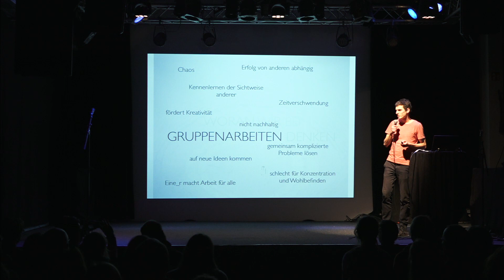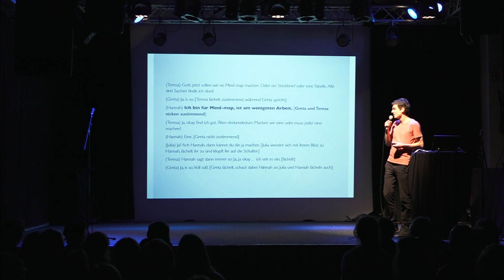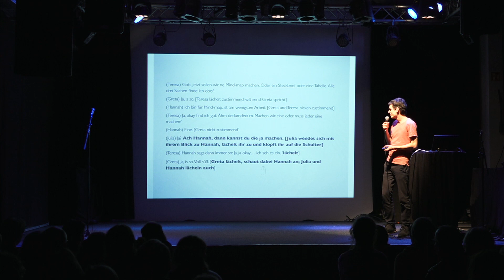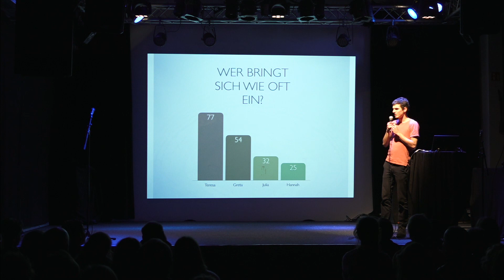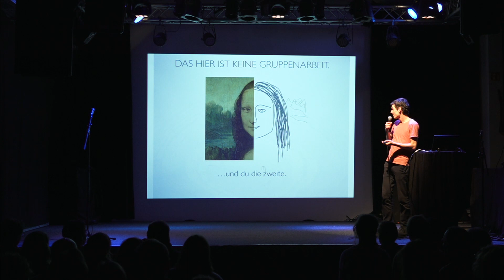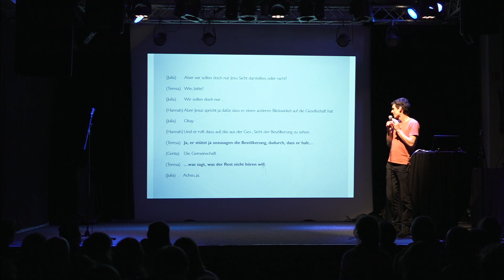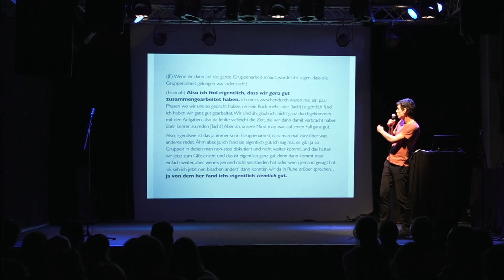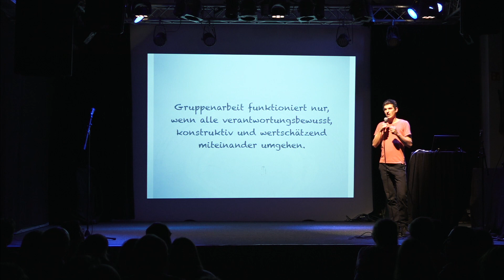Wie sinnvoll sind Gruppenarbeiten? (Johannes Feindler – Science Slam)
Was haltet ihr von Gruppenarbeiten? Sinnvolle Art der Arbeit oder endet das ganze sowieso am Ende nur im Chaos? Johannes Feindler hat mit und an Schülern untersucht, welche Wirkung Gruppenarbeit auf das Ergebnis und die Jugendlichen hat. In seinem Slambeitrag erzählt er, was das Potenzial von Gruppenarbeit ist und warum es nicht nur um Unterricht, sondern auch für unsere Demokratie relevant ist.